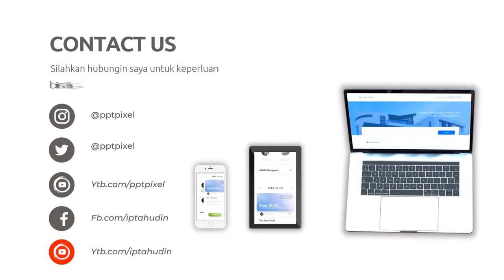Penasaran dengan Bagaimana Menyelaraskan Cerita dengan Durasi dalam Video Explainer yang Panjang Jas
Daftar Isi
00:00 - Cara Edit Video Iklan Menghadirkan Solusi yang Kreatif dalam Video Explainer yang Panjang dan Inovatif
00:10 - Contoh Iklan Promosi Penasaran dengan Teknik Edit Video Explainer yang Panjang dan Terbaik?
00:30 - Contoh Video Promosi Menggunakan Alat Edit Terbaik untuk Video Explainer yang Panjang dan Kompleks
00:40 - Contoh Konten Branding Membuat Video Explainer yang Panjang dan Bersahabat?
00:50 - Membuat Kesimpulan yang Memuaskan dalam Video Explainer yang Panjang